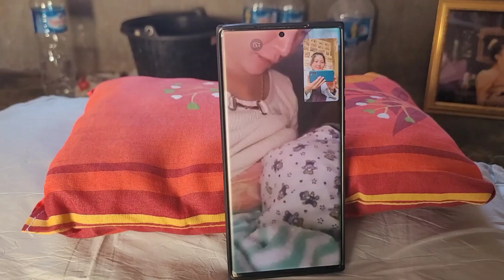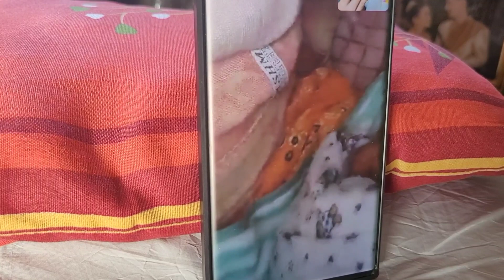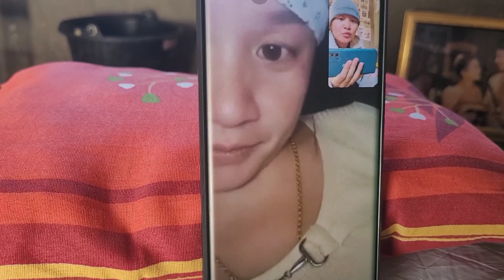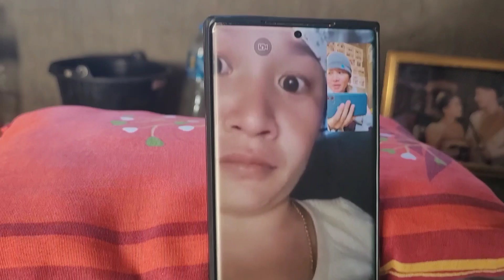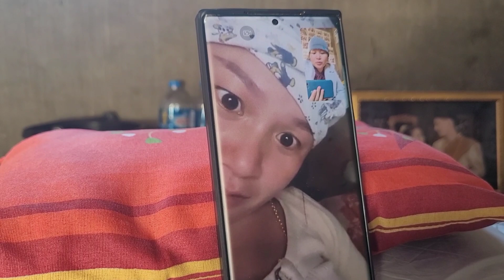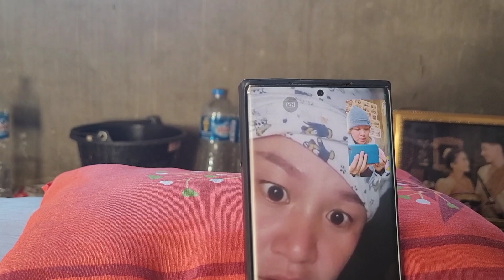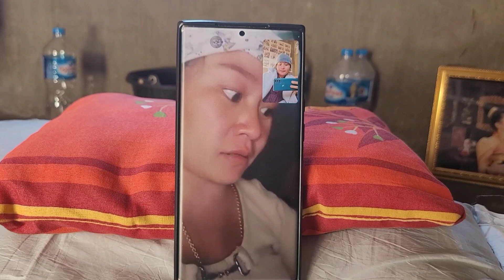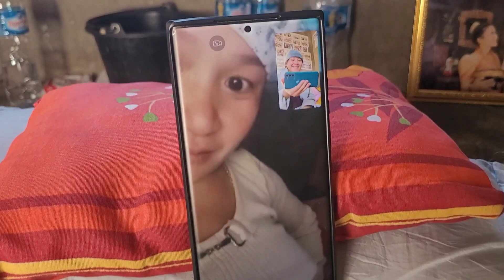Hu xov tooj mu nrg niam laus luag ntxhi tham seb pua zoo me ntsis